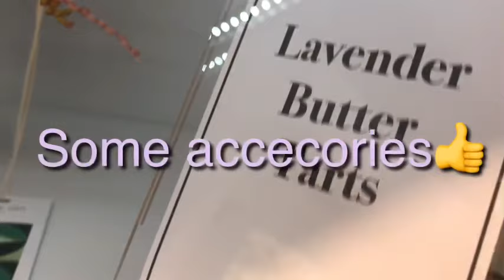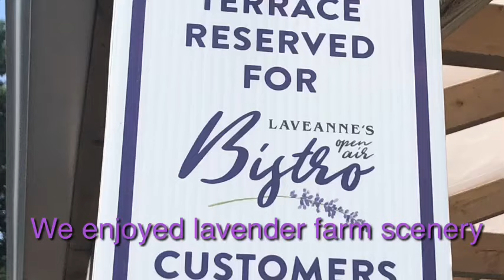Laveane Lavender Farm(one of the visited place during summer)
Enjoy the beautiful lavender farm, 4acres big, they serve meals and lavender ice cream but on that day we visited chef is not working. We enjoyed the relaxing and soothing lavender farm. They also have a gift shops u can buy some diff cookies with lavender ingredients on it and some plants.